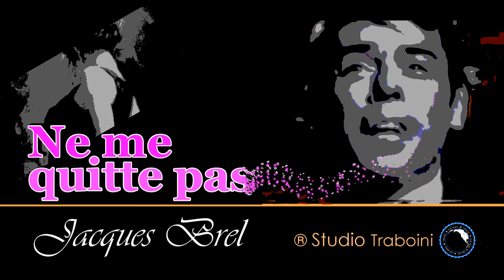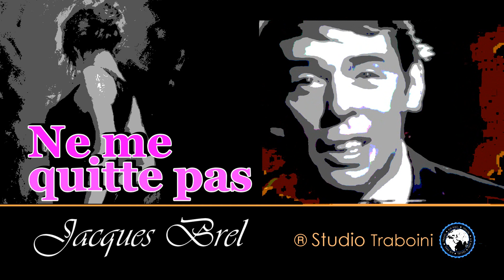NE ME QUITTE PAS ❤️ JAQUES BREL®️French Songs